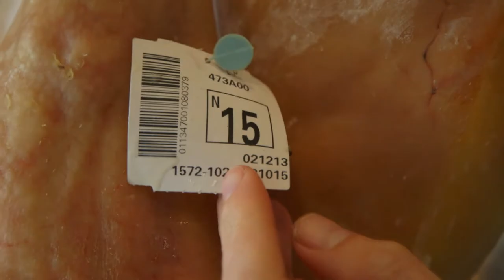JAMON JAMON! Andy & Ben learn all about it : Andy & Ben Eat The World (Ep 14)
The boys head up the mountains... and almost pass out from car sickness. They do make it and very excitedly get to visit Antonio Álvarez' Jamonery on a once-in-a-lifetime tour and educational experience. They are taught the art of carving Jamon so that it melts in your mouth and you guessed it, they have a competition to see who's best.

Ben on instagram: @ben_milbourne

SERIES CREDITS
Co-creators / Presenters Andy Allen, Ben Milbourne
Made by Projucer
Directed by Davros
Shot by Tim Smalls

Story by Matty Roberts, Joshua Capelin & Davros

Associate Producer Natasha Pizzica
Digital Producer Madeline Gasparinatos
Editor Mexico - Kent Hau
Editor Spain/Portugal - Mikey
Series Editor - Mikey
Design by Davros & Elsa Secco

Made with the support of the Department of Foreign Affairs & Trade Ambassadors offices.